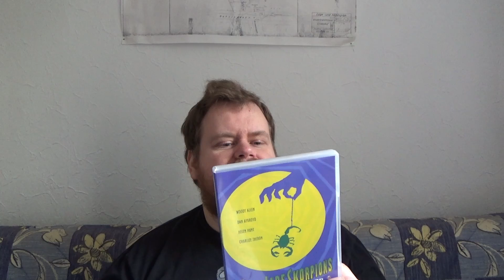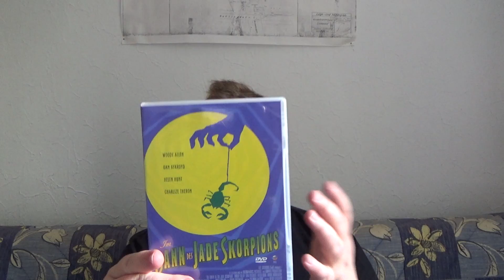BOTTOM 100 Platz 88 - IM BANN DES JADE SKORPIONS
USA 2001
Regie: Woody Allen
mit: Woody Allen, Helen Hunt, Dan Aykroyd, Charlize Theron, David Ogden Stiers, Jerry Adler, Lynn Cohen, Elizabeth Berkley